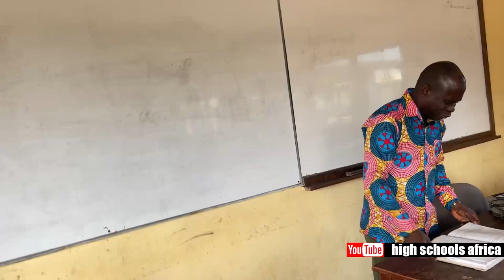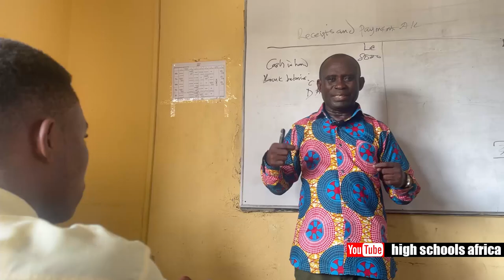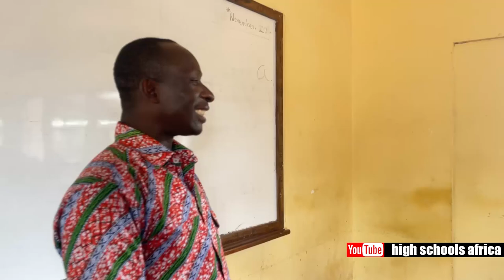How A Boy Attended A Business Class In A Girls' School.